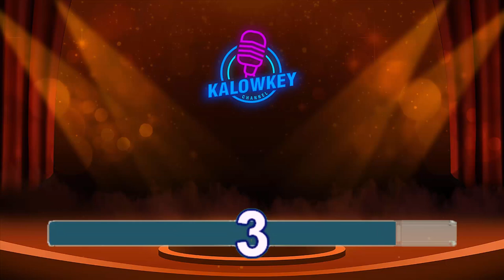Hello - Di Antara Bintang (Karaoke Lower Key Nada Rendah Pria A mayor)